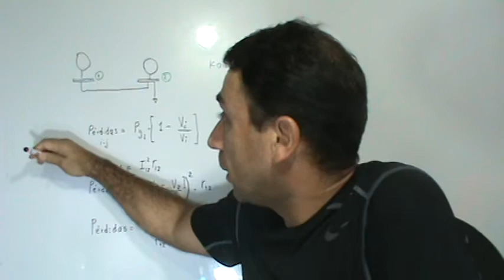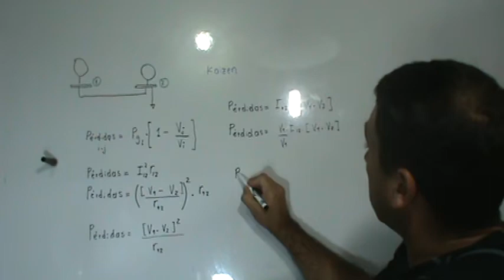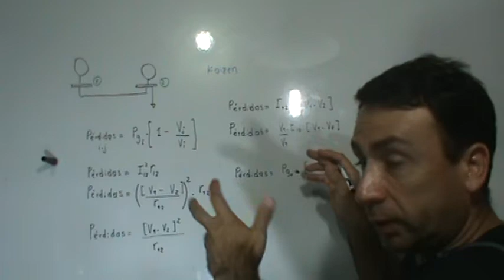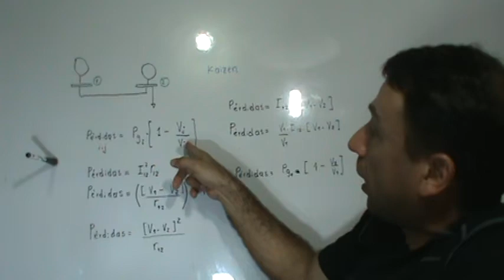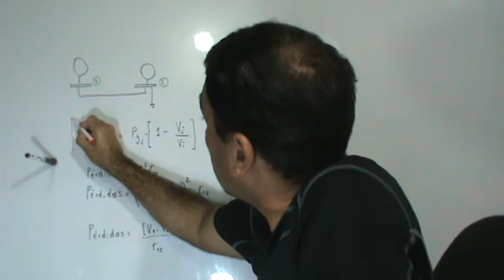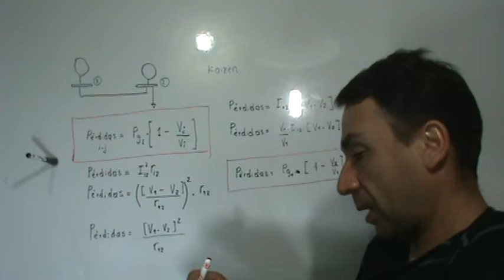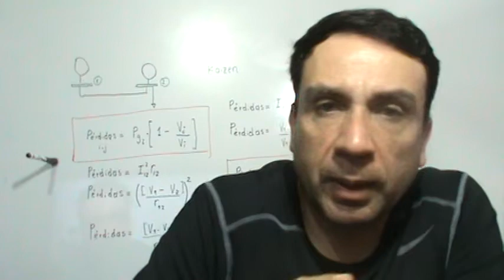Optimización Sistemas Eléctricos de Potencia Video 0003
Intriducción a la Optimización de Sistemas Eléctricos de Potencia